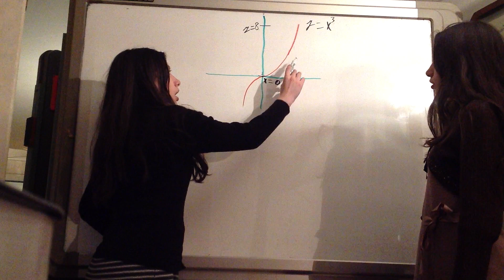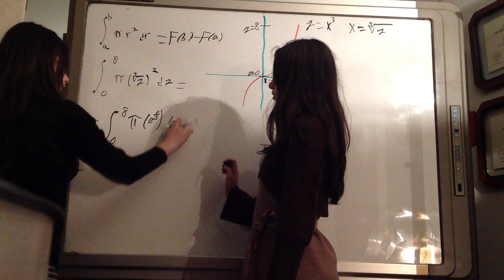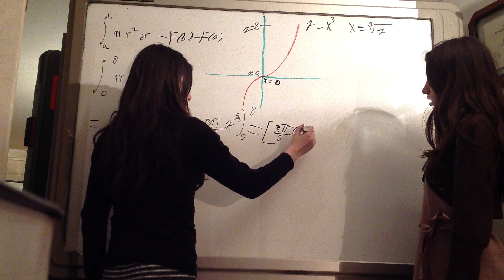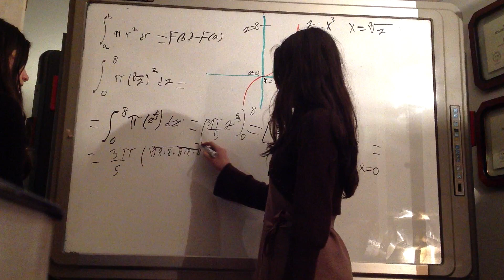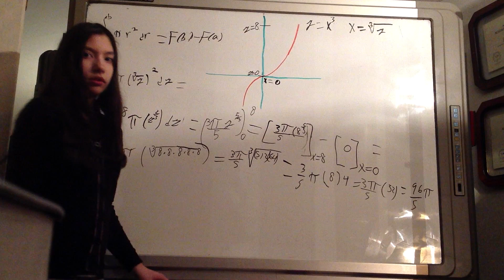Volumen de un sólido de revolución de y=x^3. Cálculo. ¿Puedes hacerlo? Problema 4.